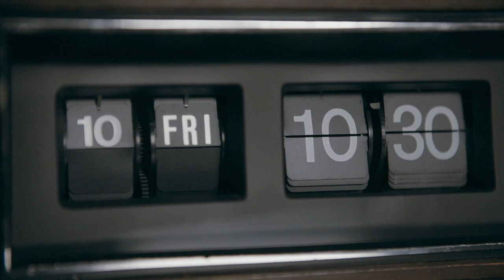ED SHEERAN - JUMPERS FOR GOALPOSTS | IL FILM CONCERTO AL CINEMA il 22, 24 e 25 OTTOBRE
Per festeggiare l’artista ha pensato per i suoi fan a uno speciale evento cinematografico: giovedì 22 ottobre alle ore 19.30, infatti, i cinema del mondo potranno collegarsi in diretta via satellite con Leicester Square a Londra per la Ed Sheeran Night. Dopo il “Green Carpet”, Ed Sheeran presenterà con una performance live la serata, lanciando poi la proiezione in prima mondiale del film. Nelle giornate del 24 e 25 ottobre “Jumpers for Goalposts” verrà poi replicato per la gioia dei fan. Info e sale su